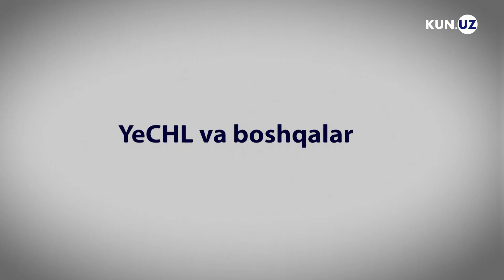«Istiqlol» klubi nega stadionsiz qoldi?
FootWeek'ning navbatdagi sonida Farg'onaning «Istiqlol» klubi bilan bog'liq muammoni yoritishga qaror qildik. Ma'lum bo'lishicha, yaxshi o'yinlari bilan yodda qolgan «Istiqlol» stadionsiz qolgan. Bu muammoning yechimi bormi?